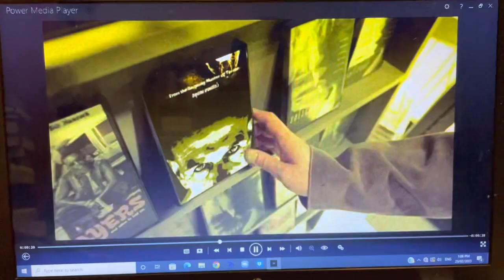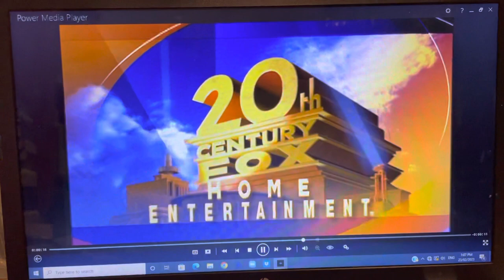Opening To Family Guy: Happy Freakin’ Christmas 2005 DVD (Australia)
Here’s the order:
1. Piracy: It’s A Crime Ad
2. It Is Forbidden To Copy This DVD Screen
3. 20th Century Fox Home Entertainment Logo
4. DVD Menu